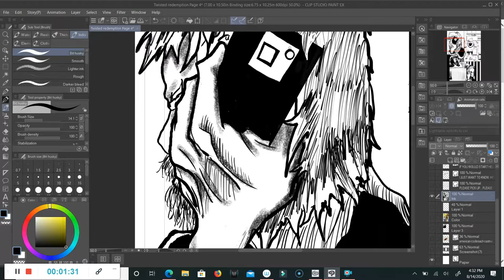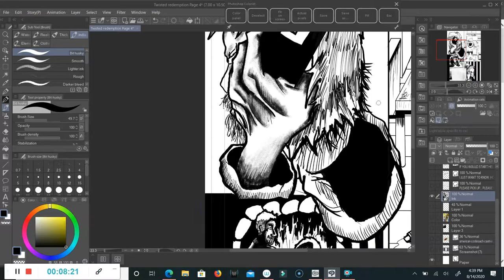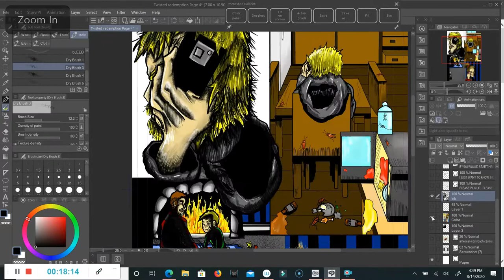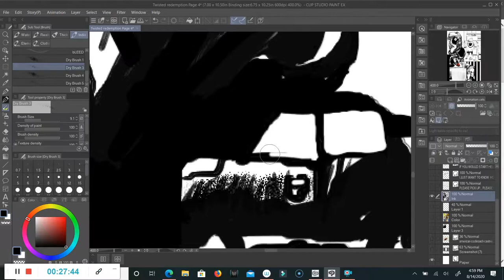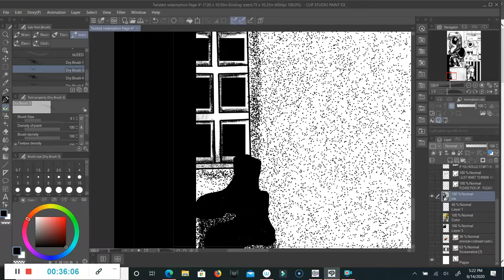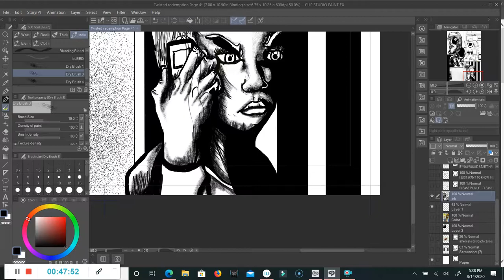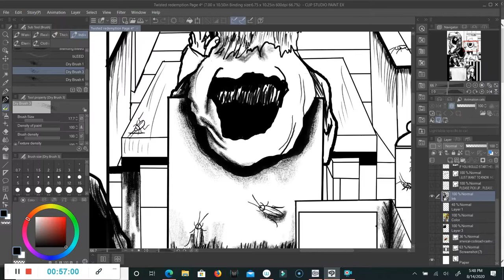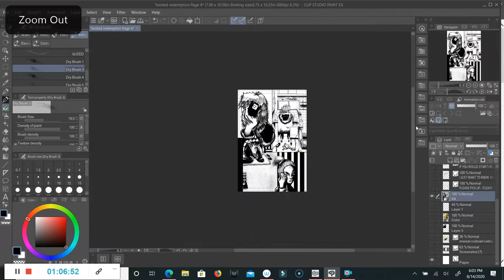Comic Twisted Redemption Page 4 Inks Improved.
Improving the inks page by page.
Comic- Twisted Redemption
Program-Clip studio
Page 4
Video 5

Facebook -Art Of Jonathan Alan Napier